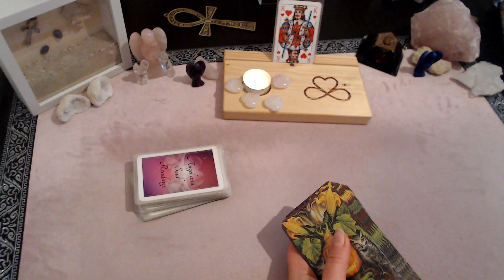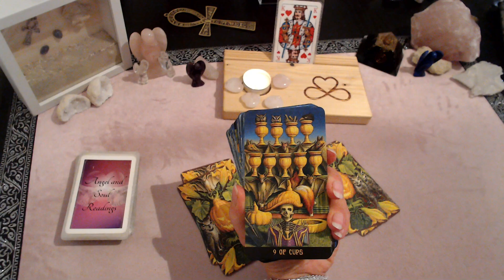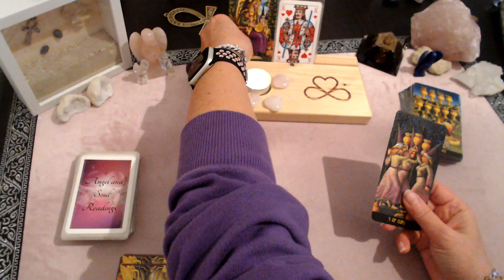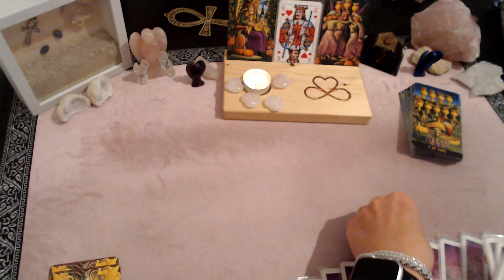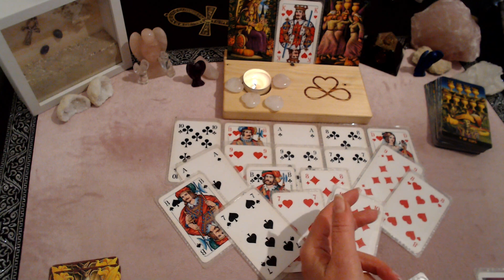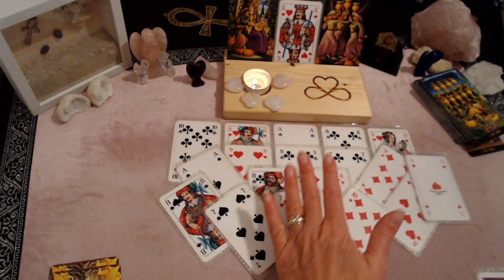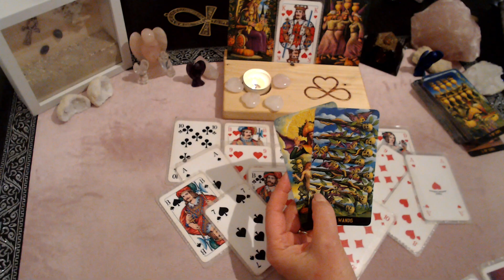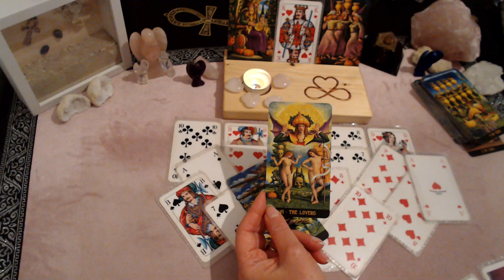Seine EMOTIONEN fahren ACHTERBAHN, er merkt WIEVIEL Du ihm BEDEUTEST